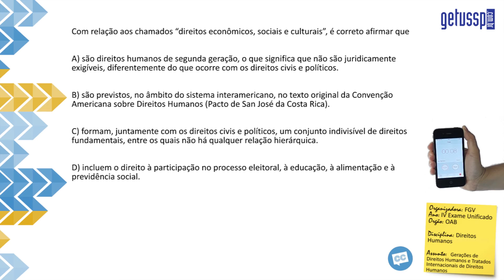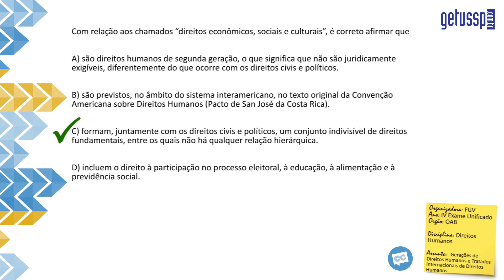Questão Comentada - FGV - Direitos Humanos - Gerações e Tratados Internacionais - DIH 2 GT 002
Organizadora: FGV
Exame: IV Exame Unificado
Órgão: OAB
Disciplina: Direitos Humanos
Assunto: Gerações de Direitos Humanos e Tratados Internacionais de Direitos Humanos